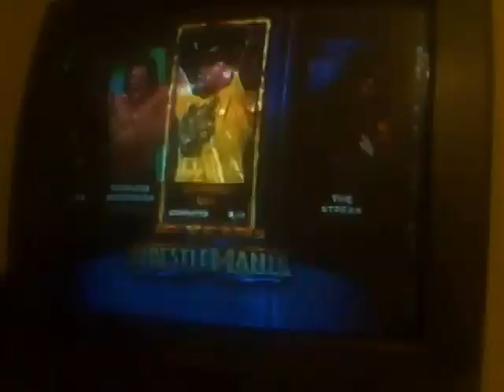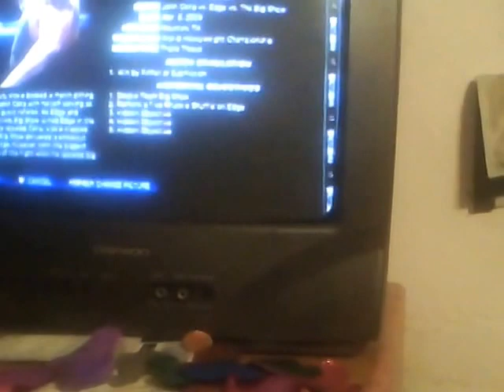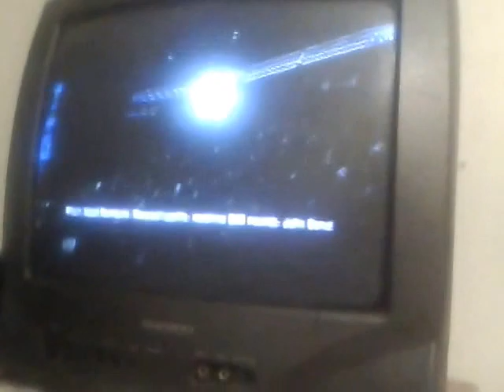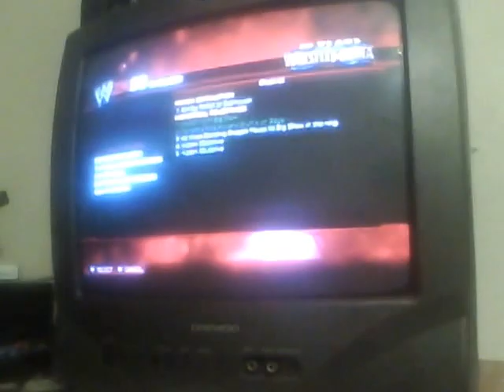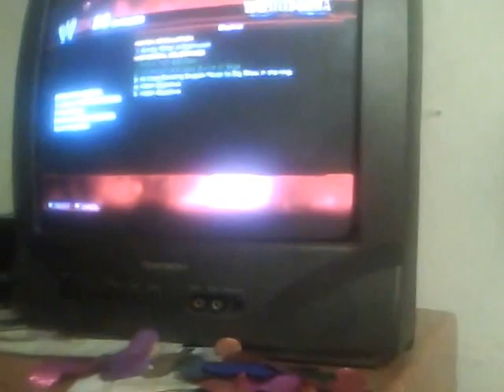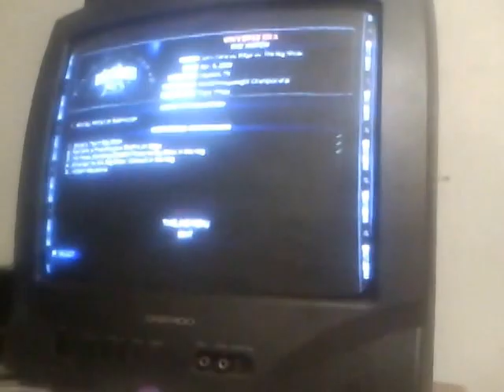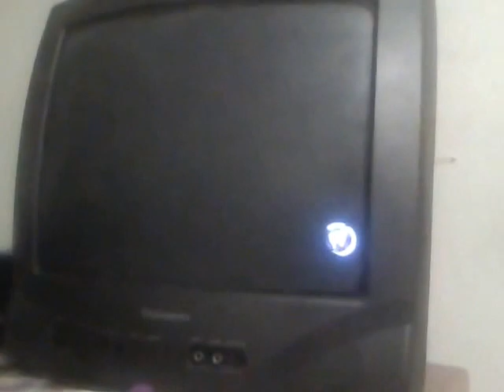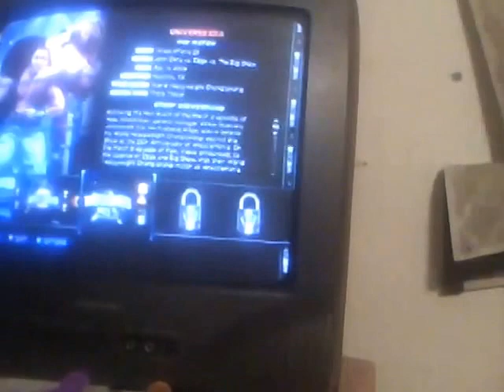WWE 2K14 30 Years of WrestleMania Ep 32 Edge vs Big Show vs John Cena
Great another Triple Threat Match